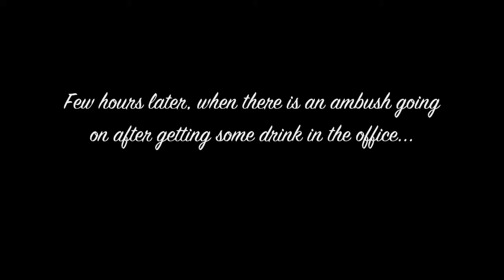GTA V - Party at Omega Vespucci Canals 2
The player returns to Omega in Vespucci Canals for Independence party, where he will be enjoying for 2 days. Later, he joins in other activities before going to drink in the office. However, there is a trap going on, so he flees before the LSPD arrives.

DJ: The Black Madonna